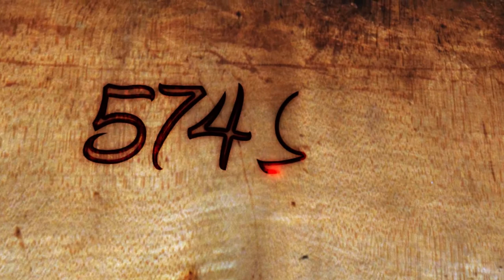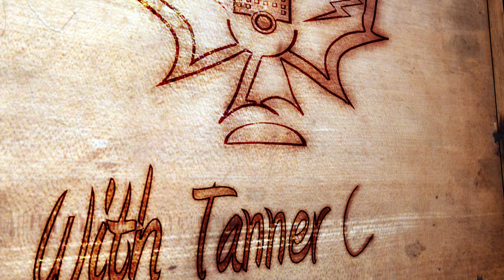574 Sports: Week 15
Credits:

Director: Karen Ramos
Hosts: Laura Hoover, Anthony Todaro
Reporters: Tanner Camp, Brad Stoltzfus, Ben Cotten
Sportscaster: William Troyer, Zack Begly, Alyson Priggy, Ben Cotten
Cameramen: Ben Hathaway, Zack Begly
Logos: Sam H.
Animated Graphics: Laura Hoover